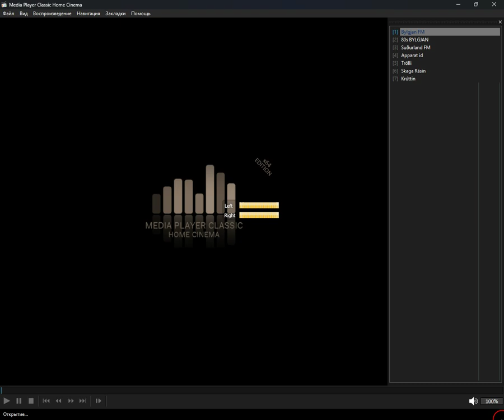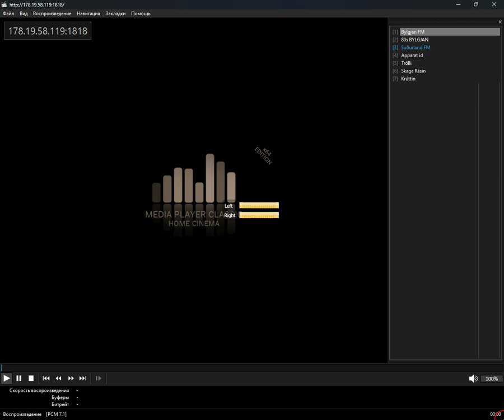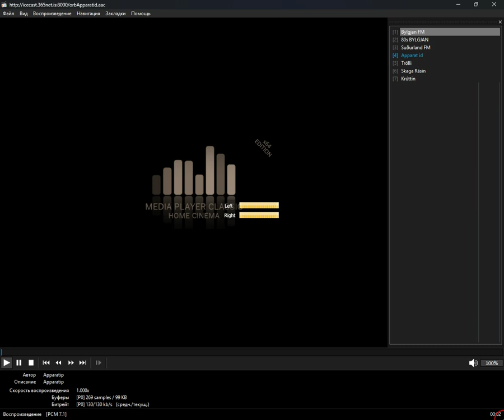+checked+ - loca_is (Media Player Classic Home Cinema) (07.10.2024)